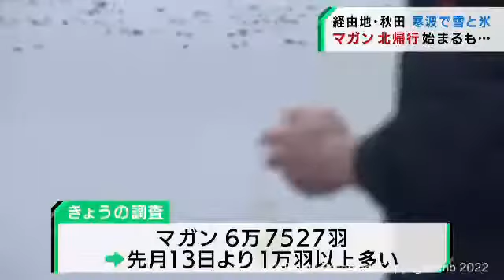渡り鳥マガンの北帰行始まるも寒さで引き返すマガンも 宮城・伊豆沼（20220210OA)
宮城県の伊豆沼で冬を過ごしたマガンの北帰行が始まっています。しかし、寒さの影響で北へ向かう動きは鈍く、逆に南下してきているガンもいるようです。